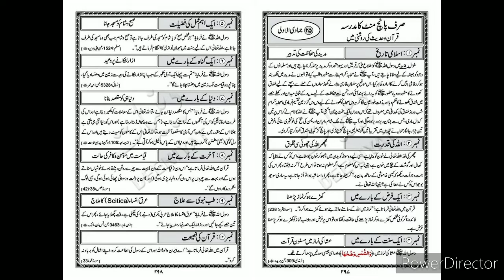(Day 145) 5 Minute Madrasa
*Sirf 5 Minute Ka Madarsa* (Day 145)

Duration:- 05:16 Mint.